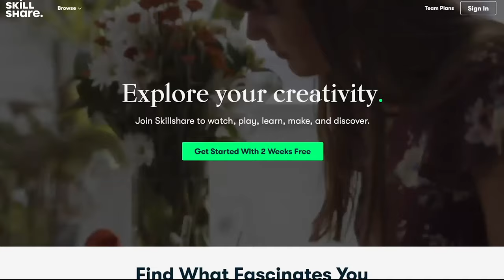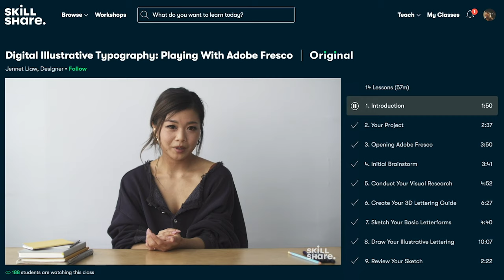Bag and Shoe Trends Fall 2021 Winter 2022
Shoes and bags trends for Fall 2021 Winter 2022. We take a closer look at what was presented on the runways and look-books. Spoiler alert: there are some repeating trends and some you can find in a vintage store. Make sure to watch to see what items you can take out of storage and be trendy once more. Accessories are a really easy and cheap way to stay trendy as suppose to buying a whole outfit. If you have a modern and clean base wardrobe just by adding one accessory you will instantly look like your inter outfit is the latest trend. If you ever wondered how to accessories fall 2021 then by the end of this video you will have no doubts.

00:00 Introduction
01:51 Hobo
03:06 Clutch
03:17 Oversize
03:48 Shopping Bag
04:09 Structured bag
04:50 Chains
05:16 Box
05:38 Saddle bag
06:31 Statement
07:38 Bucket bag
07:52 Furry
09:36 Fringe
10:10 Platforms
10:59 Cowboy boots
11:50 Match
12:52 Animal print
13:39 Loafers
14:06 Pink
14:48 Straps
15:34 Combat Boot
16:33 Knee High
17:37 Tall Boots
19:33 Rain boots
19:54 Snow boots
20:28 Patten Leather
21:10 V
22:41 Flip flop Sandals